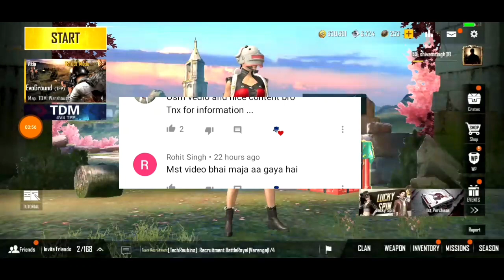Pubg Mobile Lite New Outfit Crate and New Outfits | Pubg Lite Unlimited Crate Opening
WELCOME TO👍

👉Is video mein humne appko btaya hai pubg mobile Lite new Crate and New Outfit ki Crate Opening karne wale hai is video me👌👌

Video topic
Pubg Mobile Lite New Outfit Crate and New Outfit | Pubg Lite Crate Opening | Pubg Lite New Crate
Pubg Mobile Lite New Outfit Crate New Skins तबाही है |जल्दी लूट लो
New Crate तबाही है जल्दी लूट लो
Pubg Lite new Crate तबाही है जल्दी लूट लो
Pubg mobile Lite Crate Opening unlimited